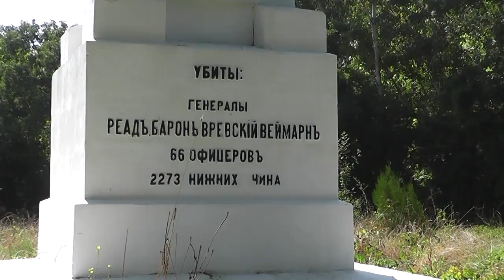СЕВАСТОПОЛЬ - Чёрная Речка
У памятника, воздвигнутого в честь битвы на Чёрной речке,
 4 августа 1855 г. и героизма русских солдат.
16 сентября 2015 г., Чёрная речка, Севастополь, Крым,
съёмка моя.